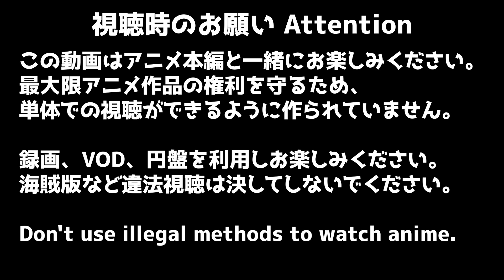最果てのパラディン 4話 リアクション The Faraway Paladin Episode4 Reaction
最果てのパラディン